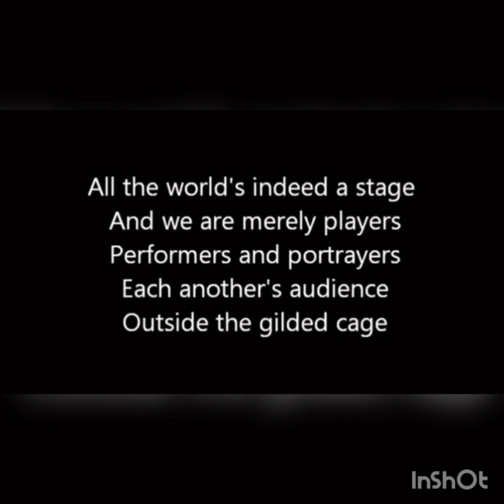UFC Champ Bryce Michelle VS. Joe Rogan.